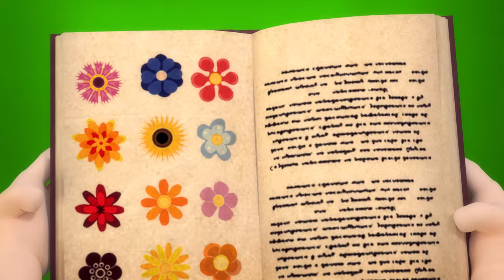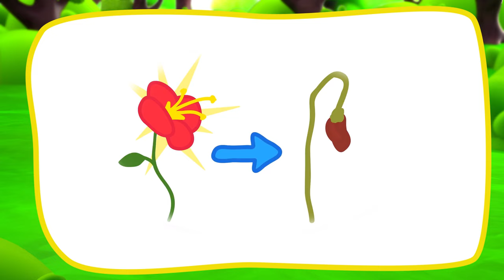Love and Other Complex Feelings💓🦔😱Valentine from friends💓🦔😱Two Dates in One Day is Bad